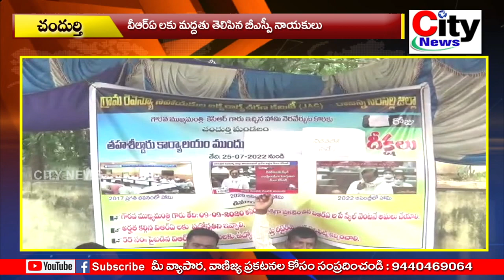వీఆర్ఏ లకు మద్దతు తెలిపిన బీఎస్పీ నాయకులు | city news,vemulawada